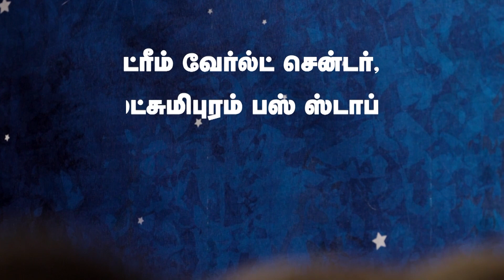JUNE MONTH COMMUNION PROMISE SERVICE | 1st June 2023 Thursday 6:30 am | APOSTLE DR A JAWAHAR SAMUEL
JUNE MONTH COMMUNION PROMISE SERVICE | 1st JUNE  2023 Thursday 6:30 am

CAMPUS : @ DREAM WORLD CENTRE